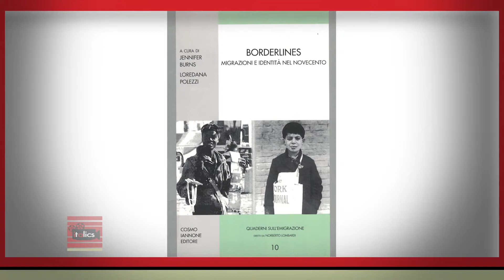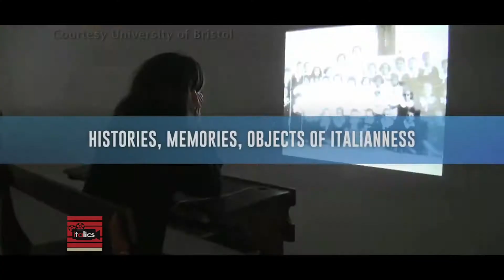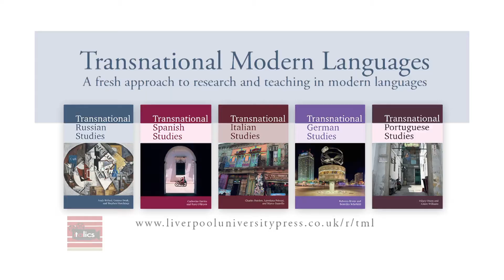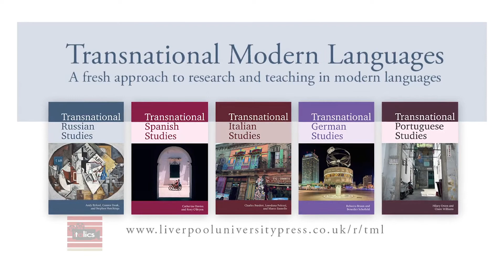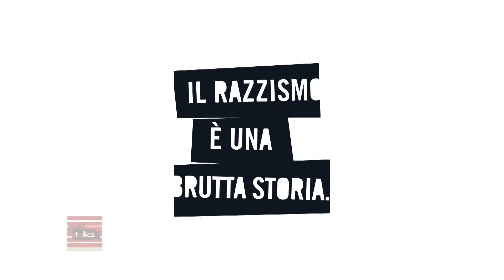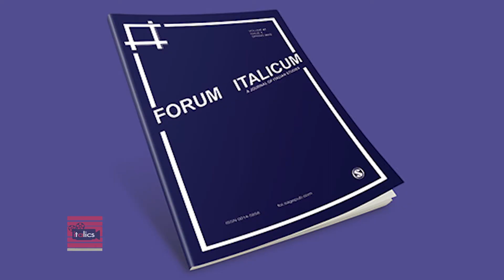Italian Diaspora and Italian Communities Transnationally | Italics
Italics Women’s History Month features Loredana Polezzi,

Alfonso M. D’Amato Chair in Italian American and Italian Studies at Stony Brook University.

Her work concentrates on multiple forms of Italian mobility, its history and its representation.

Recording Date
02/09/2021
First Air Date
03/09/2021

ITAL00332